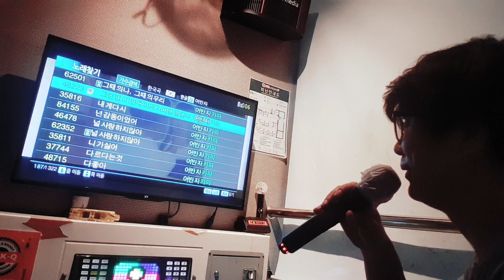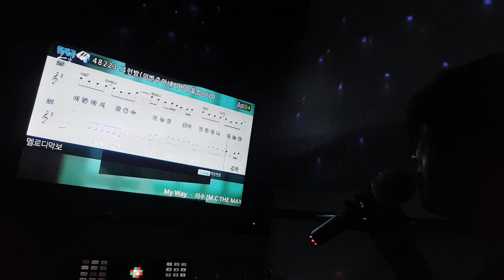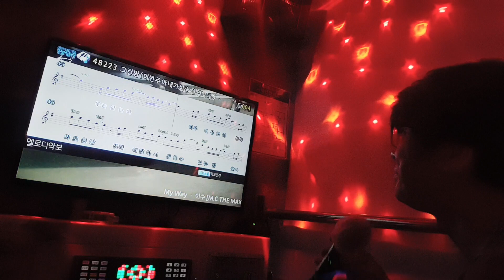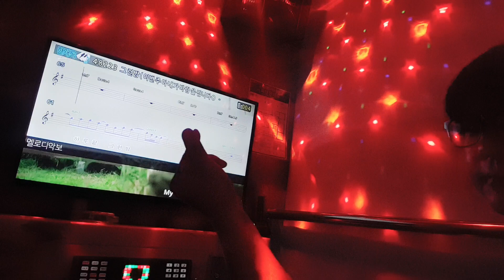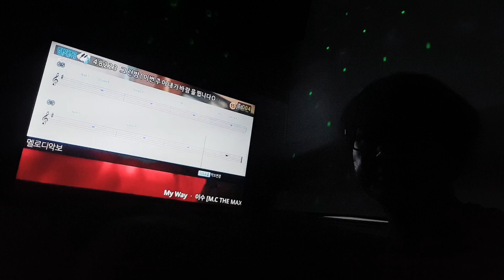강어커 그런 밤(어반자카파 곡)오늘의 첫곡🎼🧑‍🎤연습중 처음불러봐첫곡 다들 잘지내시죠?~🙏💪🦾🦵🦿